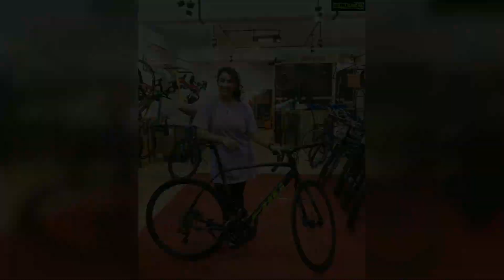Misha Ghoshal Top 50 Instagram Posts and Photos! 😍😇🤍